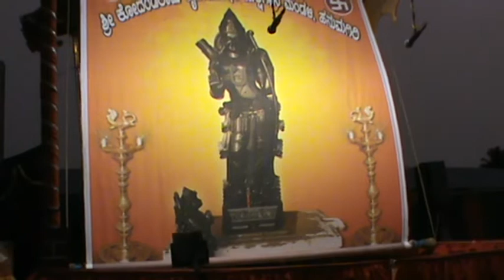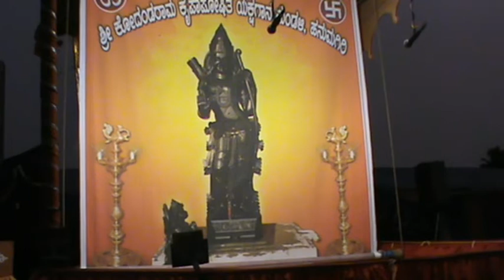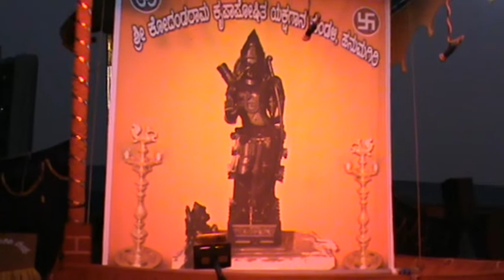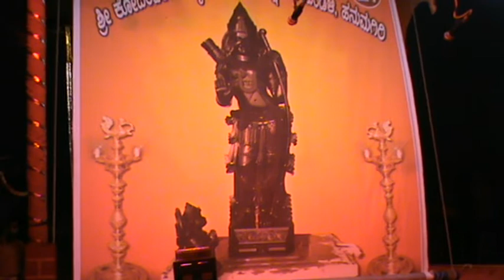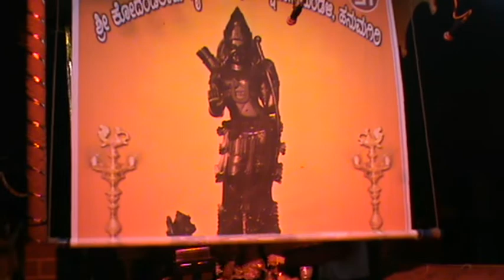KRISHNA CHARITHE BY HANUMAGIRI MELA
Sri.Kodandarama kripaposhitha  yakshagana Mandali,Hanumagiri

Bhagavataru:SRI.CHINMAYA BHAT KALLADKA
Chende:Sri.CHAITANYA KRISHNA PADYANA
Maddale:Sri.SHREEDHAR VITTLA
Chakratala:Sri.VASANTH VAMADAPADAVU

Prasanga:SRI KRISHNA CHARITRE
KAMSA:SRI.PRAJWAL GURUVANKERE
VASUDEVA:SRI.PRASAD SAVANOOR
DEVAKI:SRI.PRAKASH NEERCHAL
KRISHNA :SRI.PRATHVISH
THE GIRL CHILD:SRI.KEERTHAN KARKALA

VEDIO SUMMARY: KAMSA IS INFORMED THAT HIS DEATH WILL COME @THE HANDS OF THE EIGHT SON OF DEVAKI.HOWEVER HE STARTS KILLING EVERYONE OF THE KIDS, IRRESPECTIVE OF WHETHER IT IS THE  FIRST OR THE LAST CHILD.THE EIGHTH  KID SLIPS FROM HIS HANDS AND WARNS HIM THAT HIS (KAMSA'S)ENEMY IS GROWING UP AT NANDAGOKULA.
WORRIED ,KAMSA  APPOINTS  POOTHANI TO KILL HIS ENEMY.

PRAJWAL KUMAR AS KAMSA -COMMENDABLE

MAHA BHARATH,KRISHNA JANMA,
PROGRAM ORGANISED BY:YAKSHA MITRARU KULAI

YAXAGYAN